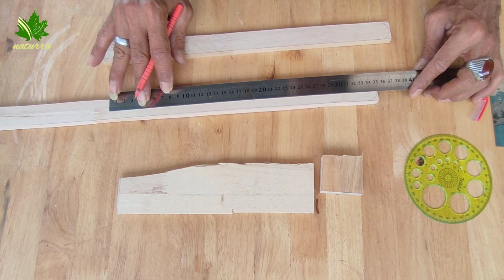Jangka Kayu || Memanfaatkan sisa bilah-bilah FJL rubberwood 10 mm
Ide kreatif pemanfaatan sisa bilah-bilah FJL rubberwood 10 mm, dijadikan sebuah alat bantu kerja agar lebih mudah membuat lingkaran yang lebih besar

Bahan yang dibutuhkan :

Paku 1" (buang bagian kepala)
Pensil
Dowel 8 mm, 3 cm
Lem super
Sekrup

FJL rubberwood 10 mm
- 1/2.5 x 35 cm, 2 pcs
- 5 x 5 cm, 2 pcs
- 2 x 5 cm, 1 pcs

FJL rubberwood 15 m
- 1.5 x 4 cm, 1 pcs (diameter lubang 8 mm)

Peralatan yang digunakan :
- Rol
- Gergaji besi
- Bor listrik
- Jigsaw
- Palu
- Mesin amplas